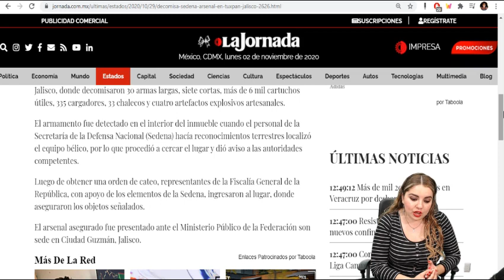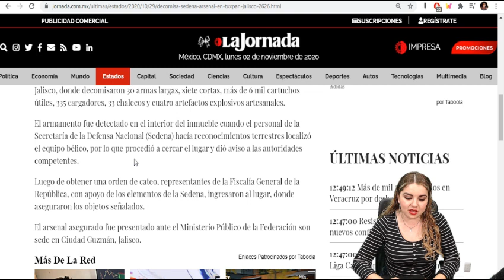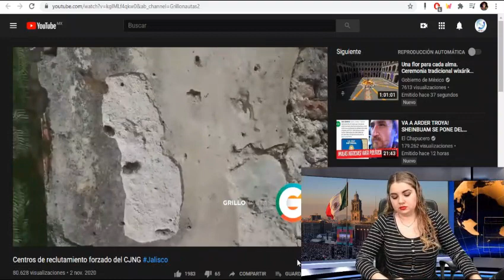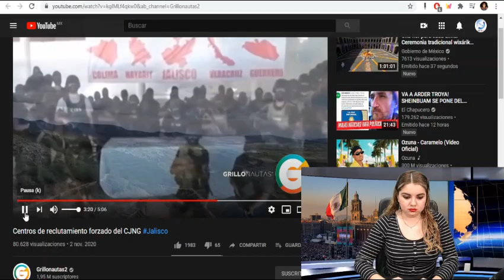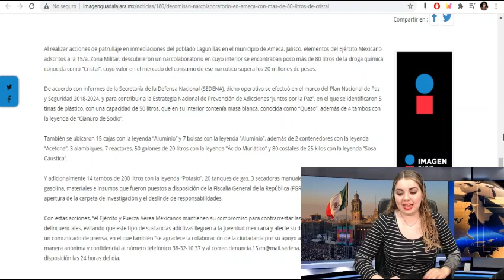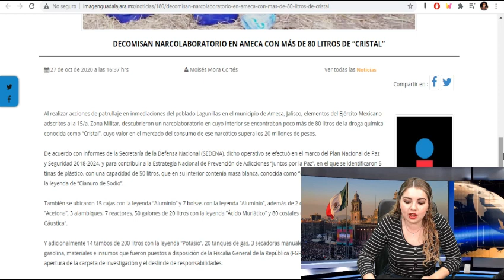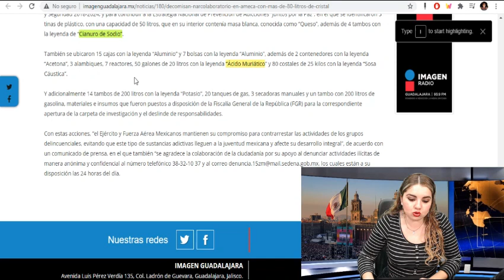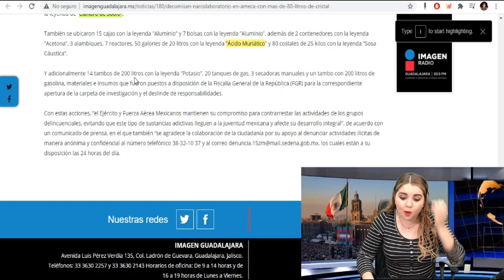¡ÚLTIMO MINUTO! Ejército Descubre Campos Secretos De Alfaro; Entrenaba Gente Para Echarse a AMLO